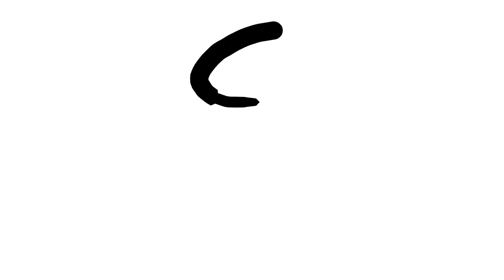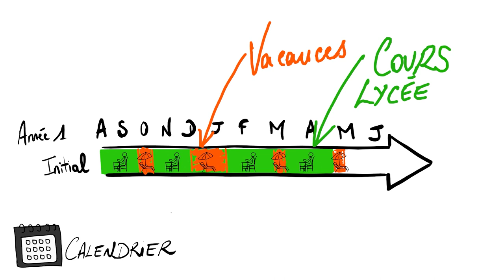Présentation BTS SCBH Jean Joly "La rivière saint Louis"